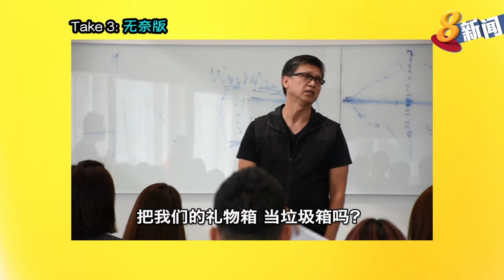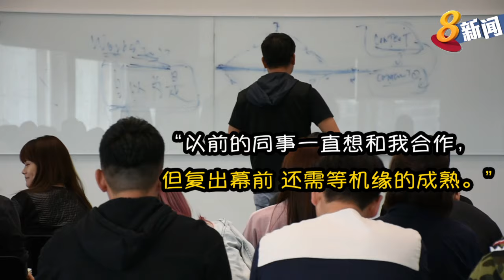【独家】谢韶光“回巢” 与艺人分享演戏心得 演技大爆发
退出娱乐圈已经有12年的视帝谢韶光，今天突然在新传媒现身。56岁的谢韶光以导师的身份回到公司，给新传媒艺人上课，分享演戏心得。他也在班上示范念对白，虽然久未拍戏，但他演技依然精湛，宝刀未老。